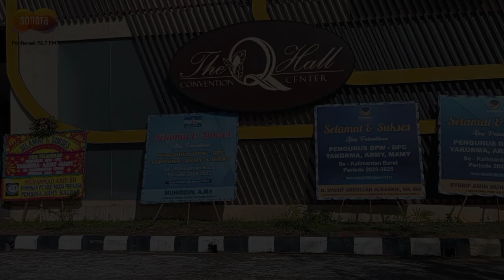PESAN SUTARMIDJI DI PELANTIKAN YAKORMA, ARMY DAN MAMY, KALIMANTAN BARAT